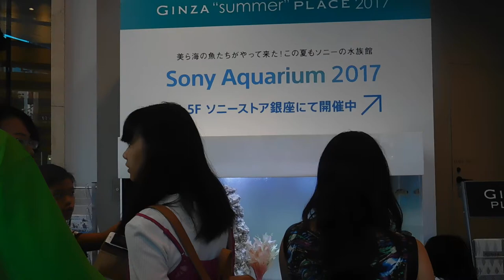DSCN5259銀座クロッシングSony Aquarium 20170805 AVI